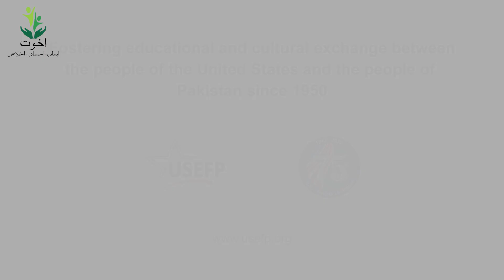Dr. Amjad Saqib: USEFP Leaders & Luminaries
Fostering educational and cultural exchange between the people of United States and the people pf Pakistan